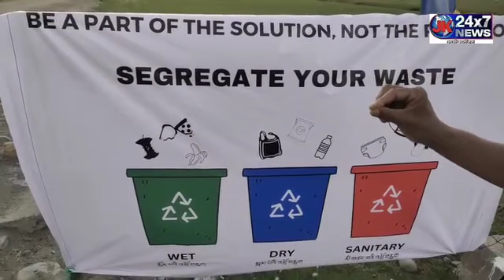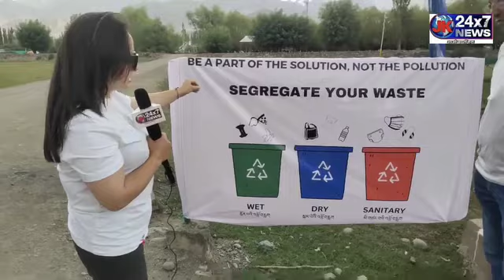About 100 volunteers working to manage the waste during His Holiness's teaching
WasteWarrior About 100 volunteers working to manage the waste during His Holiness's teaching.

Request all devotes to dispose of the waste in the dustbin placed at different locations.

Reservation of place will be prohibited in the premises of Jevitsal during the teaching. People are requested to take their belongings after the teaching.

Leaving behind carpets to mark reservations causes hindrances for the organisers to keep Jevitsal clean.